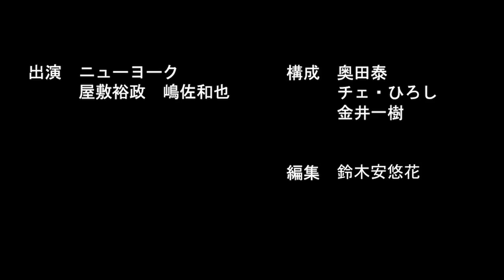芸人が密着カメラにイライラを爆発させた瞬間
【2位】
吉本イイ女芸人ランキング 恋愛対象として女芸人を見たらどんな順位になるのか？

2010年デビュー

1986年5月14日生まれ

1986年3月1日生まれ